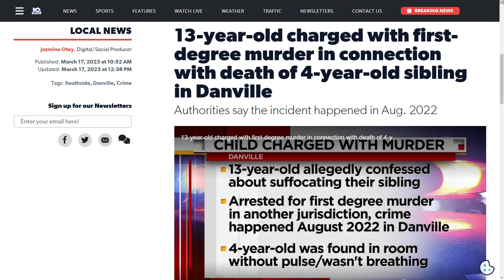13-year-old charged with killing their 4-year-old sibling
We're working for you to find out why the charge just came to light.